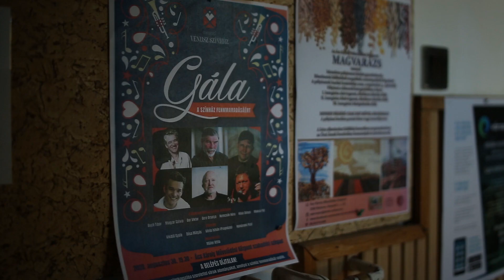Gála a Ráckevei Vénusz Színház fennmaradásáért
VÉNUSZ GÁLA a színház fennmaradásáért
2020. augusztus 30. 19:30
Ács Károly Művelődési Központ szabadtéri színpada

A belépés díjtalan! A becsületkasszába helyezett összeget a színház fennmaradására fordítják.